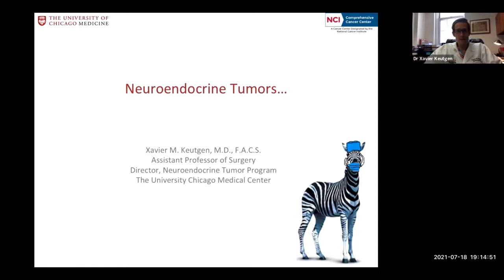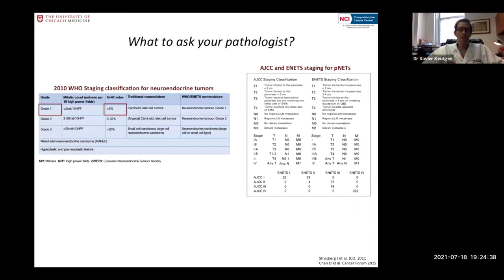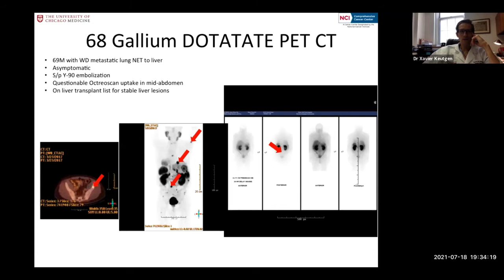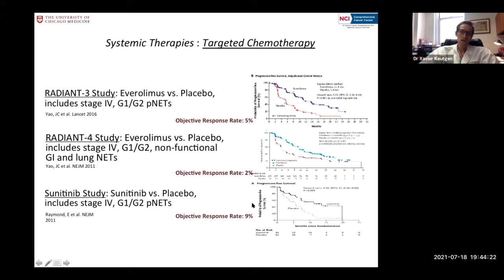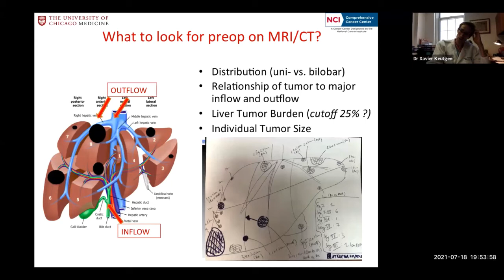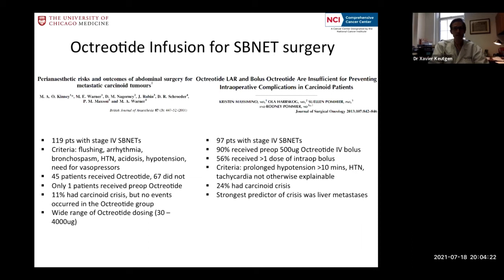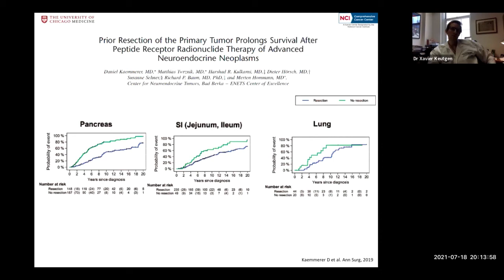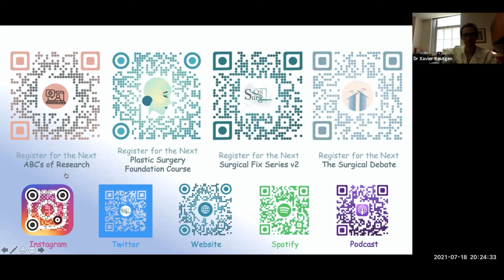Surgical Fix V2: Neuroendocrine Tumors